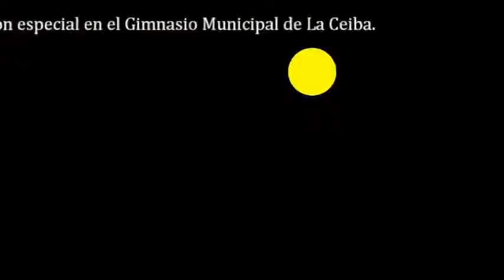Resumen gira a favor de la niñez